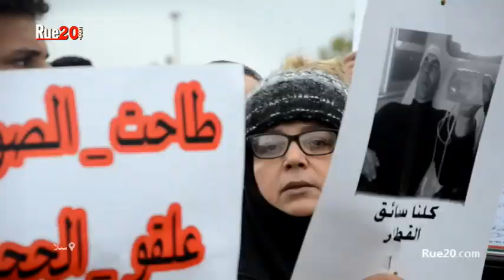احتجاج عائلة سائق قطار حادثة بوقندال أمام ابتدائية سلا وتطالب باطلاق سراحه